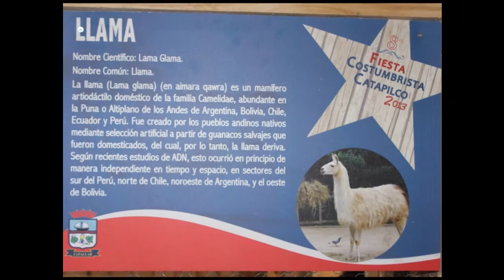Caminhos Latinos - Chile - Dancas Folcloricas Cueca - Parte 2 - 24/10/2013 - Bloco 1